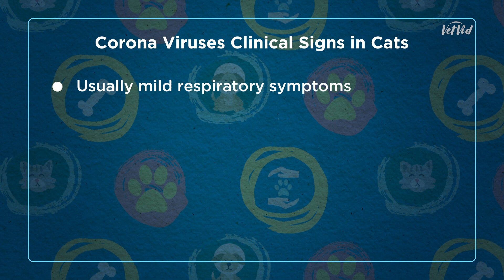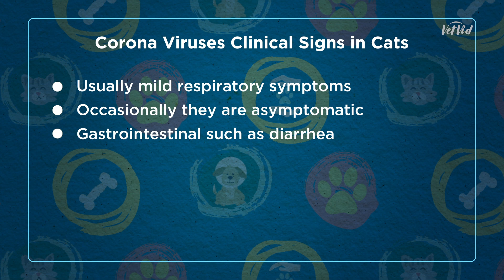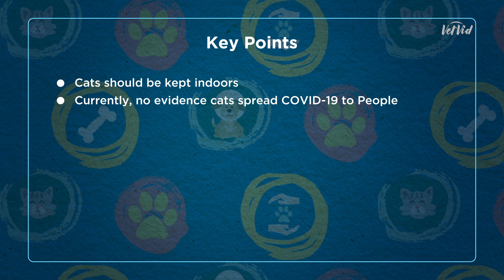Can my cat get Covid19? Cat Care by VetVid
CORONAVIRUS AND COVID-19 IN CATS: Can my cat get it and if so, what does that mean? Corona viruses can cause respiratory and GI symptoms in cats. At the time of this video, there is no evidence that cats can spread COVID-19 to people. Although we have only diagnosed a few cats worldwide, it is a good idea to keep cats indoors. Information on this topic is constantly changing. This information is not meant to replace the advice of your regular veterinarian. VetVid Episode 063 Covid-19 in Cats.
For your thirsty cat*
Keep your cat busy with this fun scratching post*